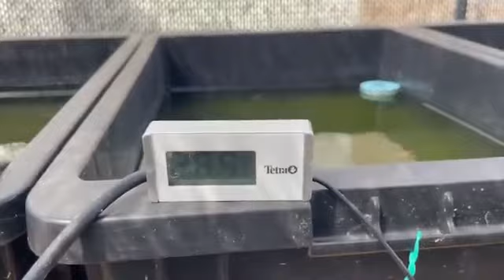世界メダカ奇行(๑╹ω╹๑ )K氏のメダカハウスへ突撃後編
メダカ系YouTube歴6年

　　撮影のご依頼は
Instagram.com/@medakazokuまたはTwitter.com/@medakazoku11
DMにて承っております。

Instagram.com/@medakazoku

Twitter.com/@medakazoku11